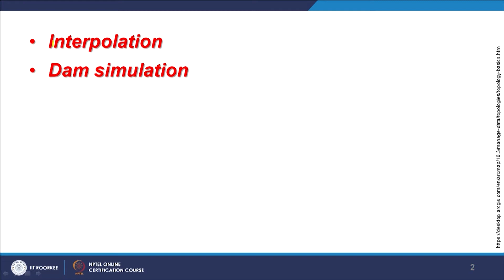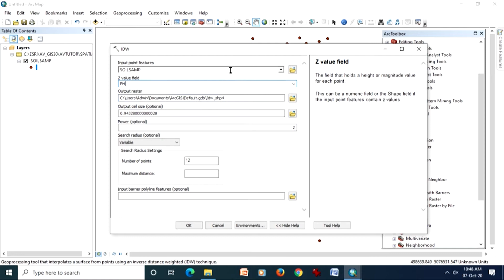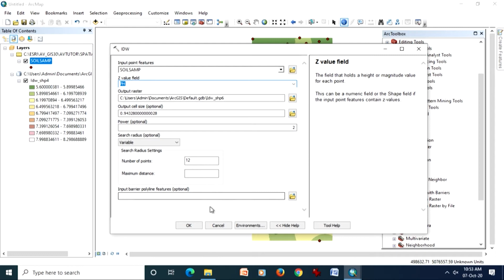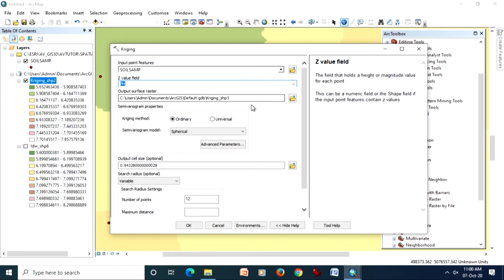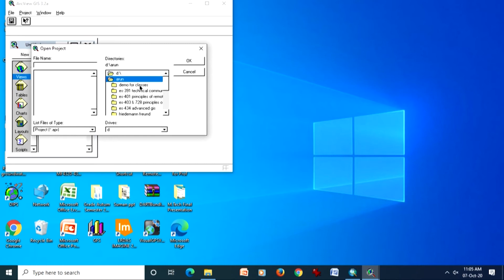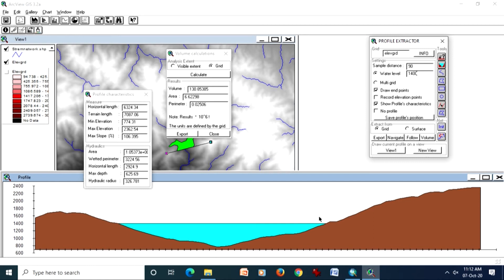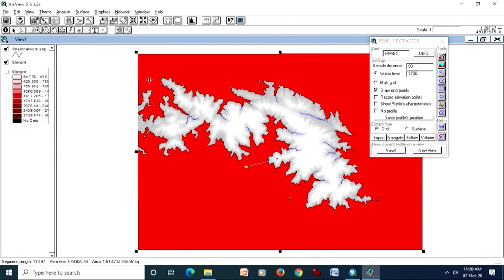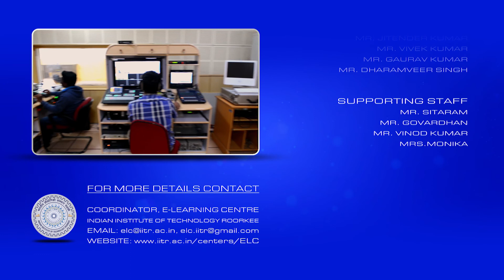Lecture 25 : Demonstration through GIS software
In this lecture, we are demonstrating through GIS software